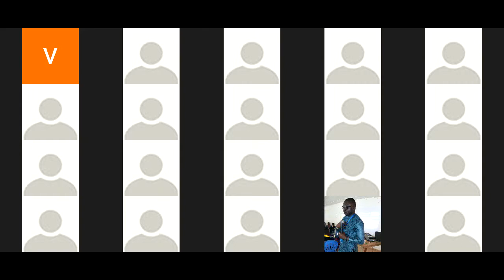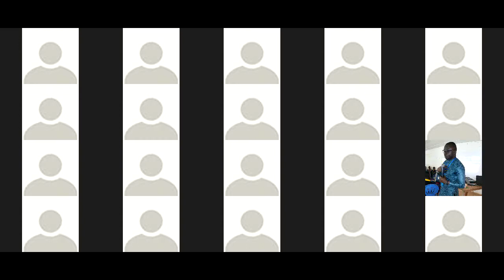FORMATION TBC.MOND FRANCOPHONE.#012